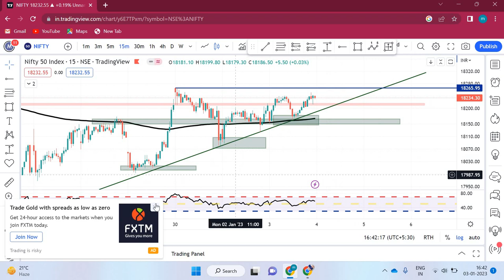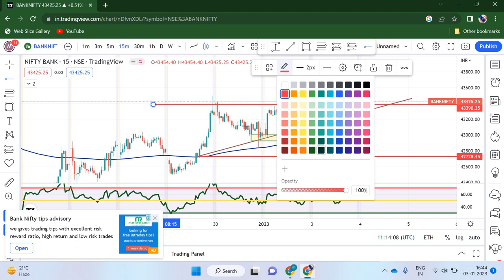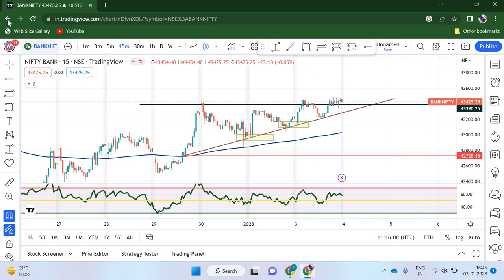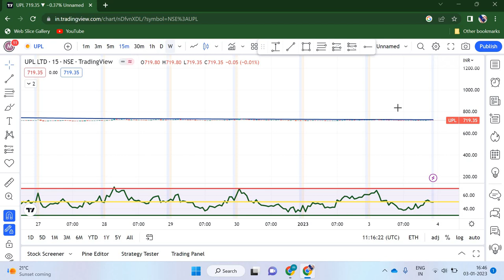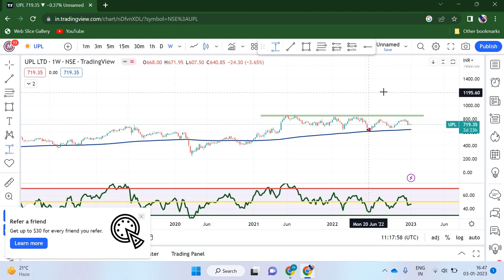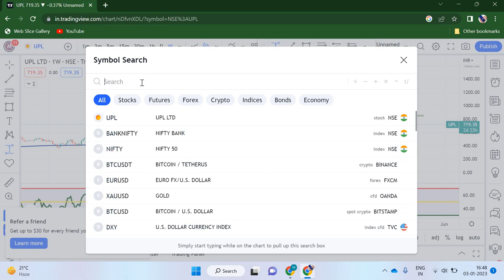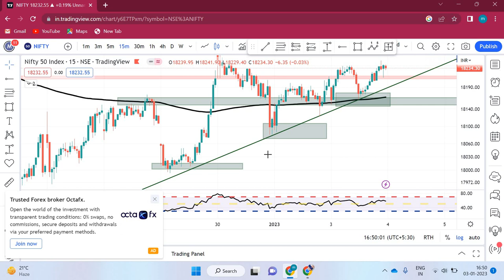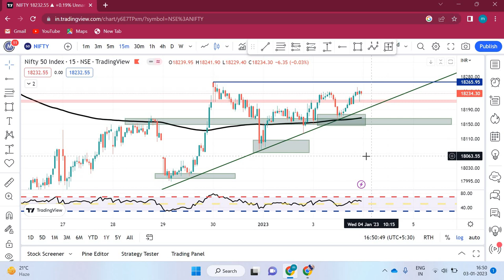Nifty banknifty analysis for 4 janvery trade &logic